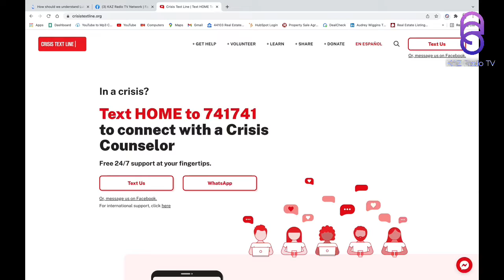Women of Purpose with Dr. Cynthia Woods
Dr. Woods interview Lynette Haggins.